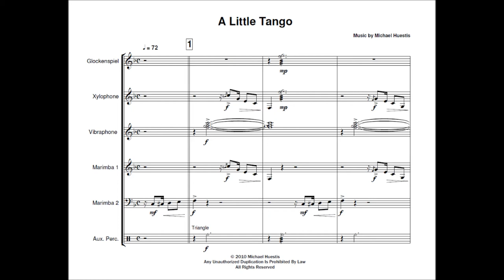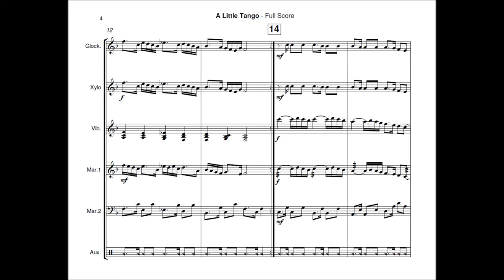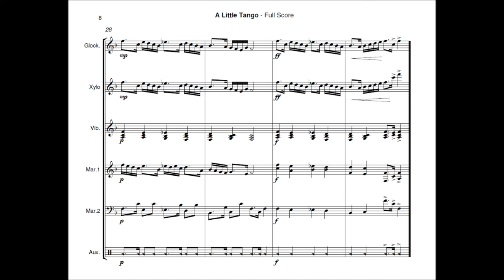"A Little Tango" by Michael Huestis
Grade 2 Percussion Ensemble for 6 Performers

Instrumentation: Bells, Xylo, Vibes, Marimba 1 & 2, Triangle/Tambourine

HuestisMusic is the youtube channel for huestismusic.com, home of the percussion method book, "Developing the Percussionist-Musician" by Michael Huestis.

You can also find other music education and percussion education materials here, including: percussion ensembles, percussion solos, drumline cadences, marching band music and assorted other education based music publications.